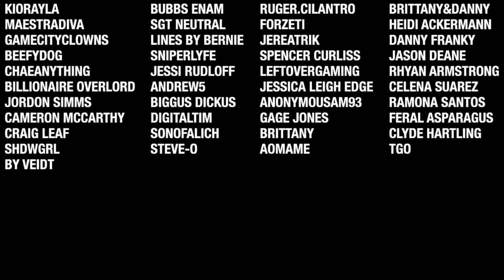7 Days To Die - LockDown2 District Zero EP3 (It Never Ends)